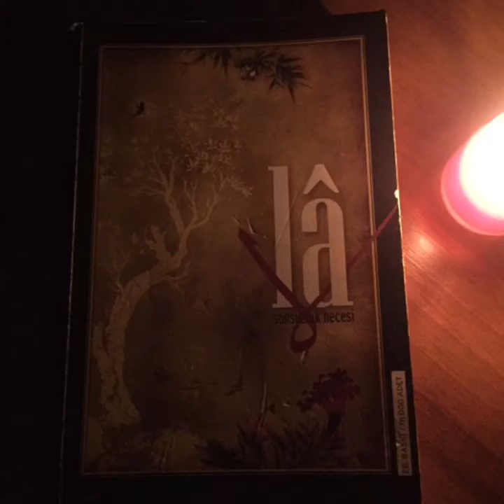Lâ / Nazan Bekiroğlu